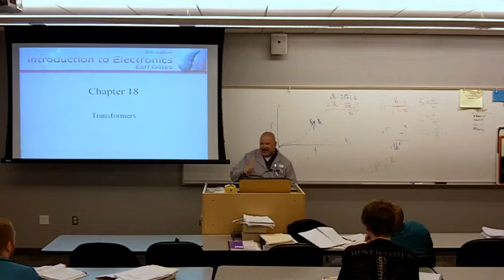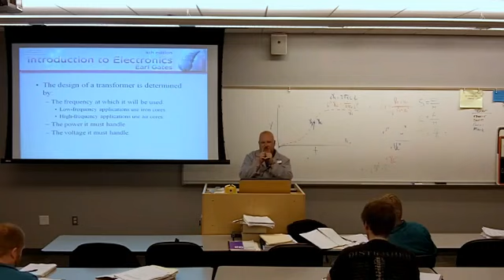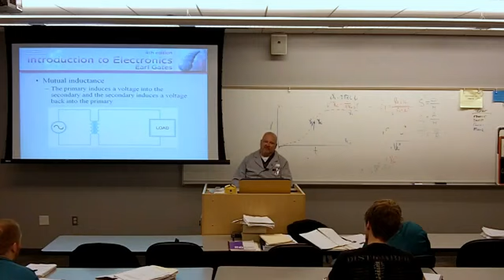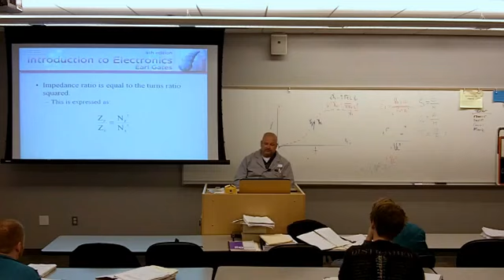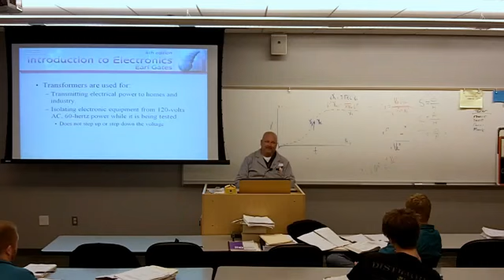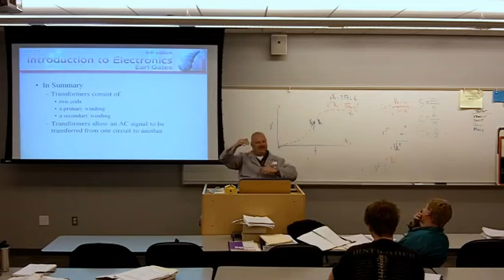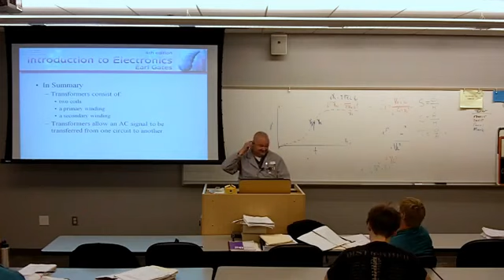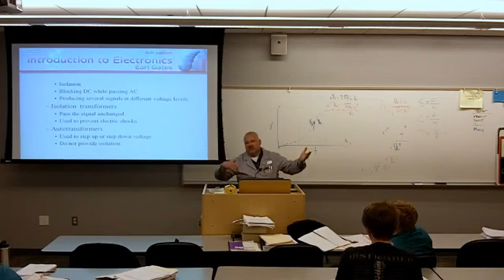ELEC Introduction Lecture 16 Transformer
Share The Knowledge |  Academic and educational videos stream from professional lecturers and institutions |  Science , Engineering & Environmental subjects